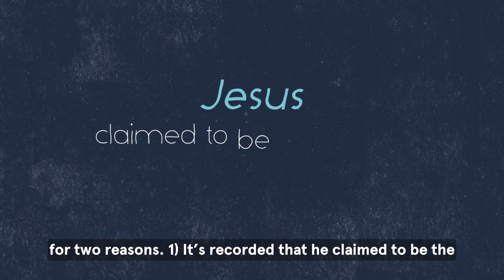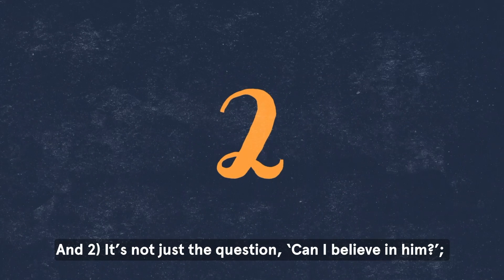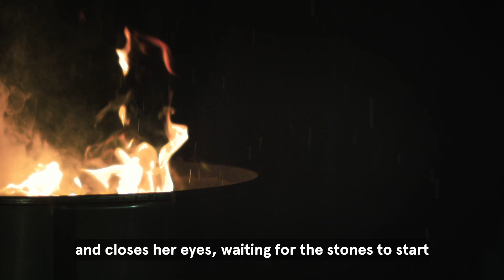What Was JESUS Really Like? NUA 4.1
What Was JESUS Really Like?
What does this tell you about Jesus to know that he can be found in cultures throughout the world?
What does Jesus' reaction say about his love for people?
John 8:11

Direct your questions to First Global Methodist Church Olive Branch, 1stGMC, 1GMC and 1st GMC.